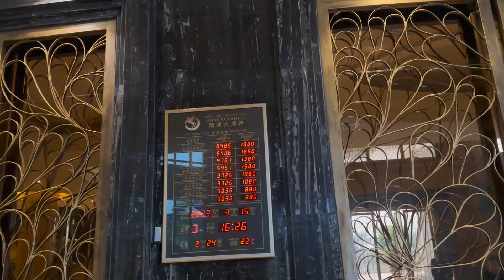胖军第一次出国到越南，到了之后傻了眼，竟然找不到合适的酒店【永远的亚军】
大家好，我是胖军
这是我唯一官方频道
Hello everyone，I'm Pangjun
海哥量地球团队成员👦🏻 只做亚军，不争冠军 旅行路上记录我的点点滴滴！ 传递我的小小能量！🔥